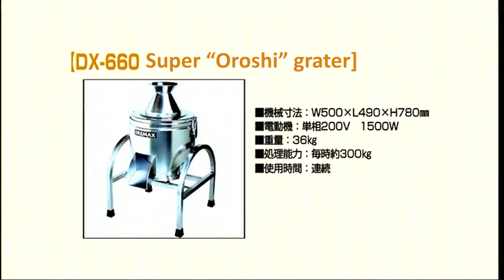Dremax DX660 super grater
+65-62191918